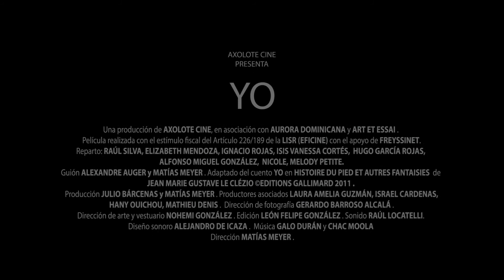"Yo" von Matias Meyer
Am Sonntag 20. November um 13.15 Uhr präsentiert Pantalla Latina "Yo" von Matias Meyer.

Matias Meyer
2015
Drama
Mexiko, Niederland, Schweiz

Sprache :  Spanisch
Untertitel :  Deutsch
Dauer :   80 Min.
Alterskategorie: 16 Jahre
Format:  DCP
Cast:   Raul Silva, Elizabeth Mendoza, Ignacio Rojas, Isis Vanesa Cortés

Yo ist 30 Jahre alt und lebt mit seiner Mutter in einem entlegenen Winkel Mexikos. Als ein neuer Mann ins Leben seiner Mutter tritt, wendet er sich ab und erlebt seine ersten amourösen Abenteuer.